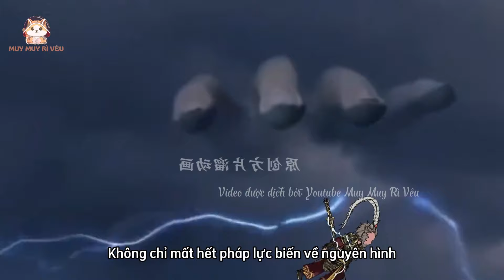Duyên Nợ Của Tôn Ngộ Không Và Bạch Cốt Tinh Tập 1 |Muy Muy TV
Mọi người donate giúp mình có thêm động lực sub phim nhá:
"BIDV: 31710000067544 - Nguyễn Thị Thùy Dương "
"Momo: 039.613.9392- Nguyễn Thị Thùy Dương"
Cảm ơn các bạn luôn yêu quý kênh. Lớp diuu  😘
🔔Welcome to Muy Muy TV. Các bạn sẽ đắm chìm với những video hài hước của mèo siêu ngốc.